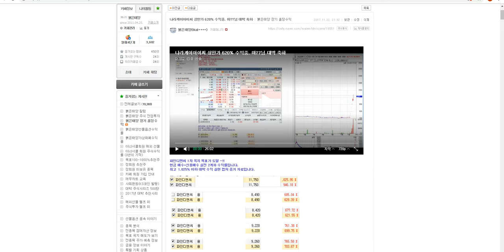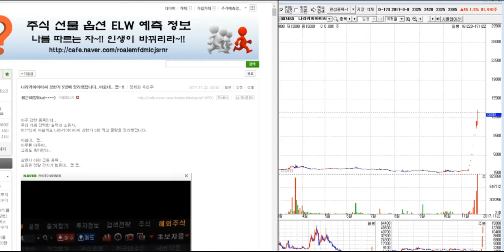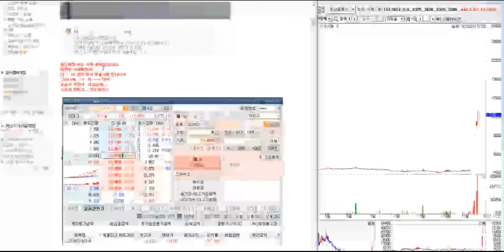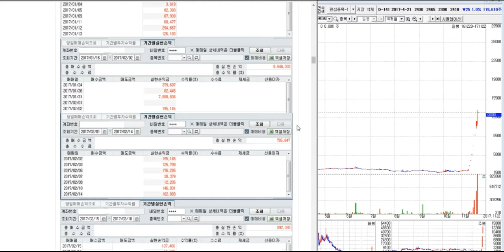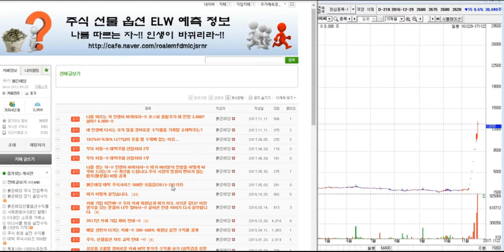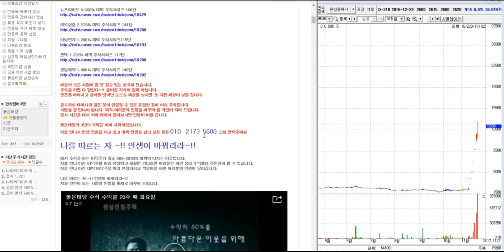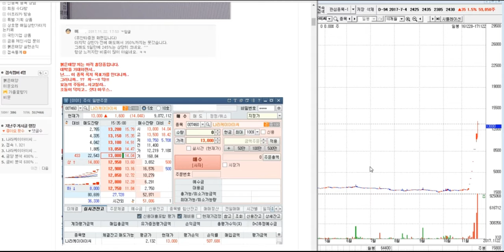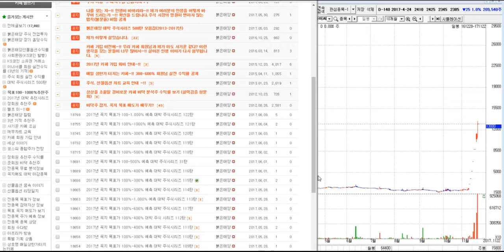에이프로젠 KIC 머스마님 620% 수익중